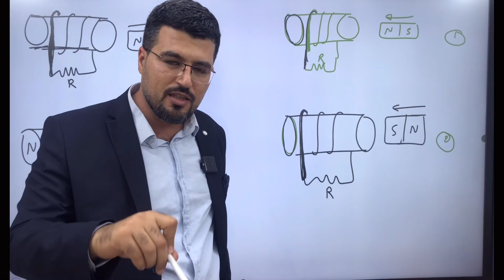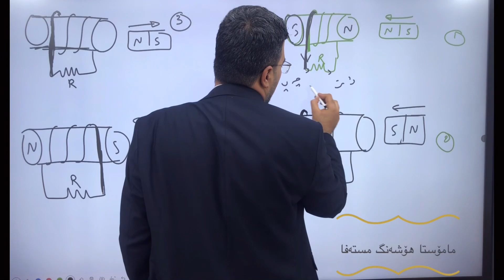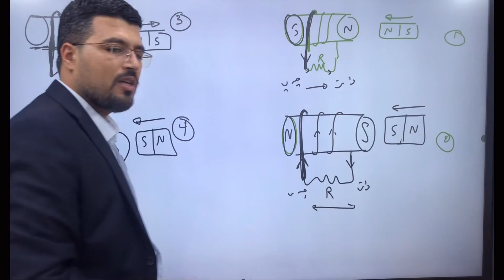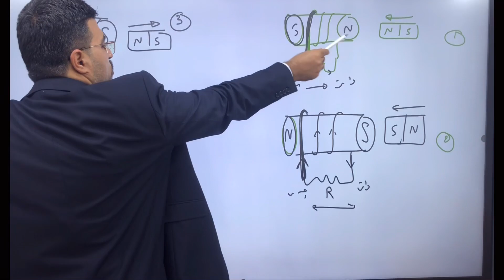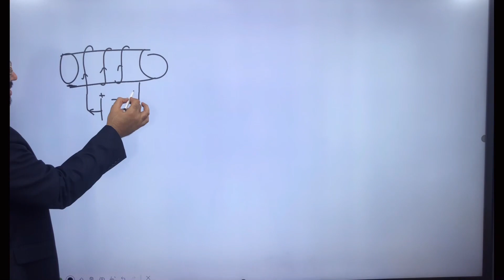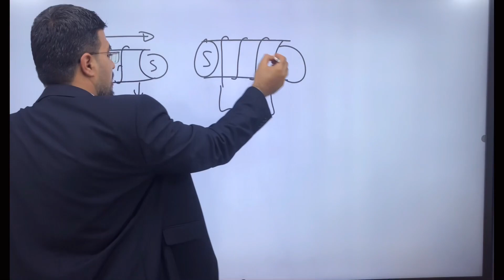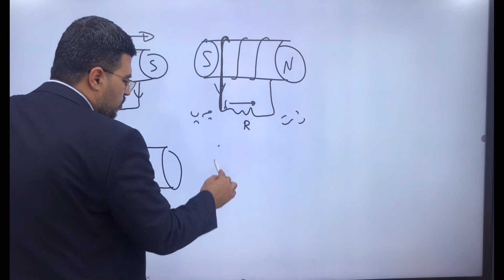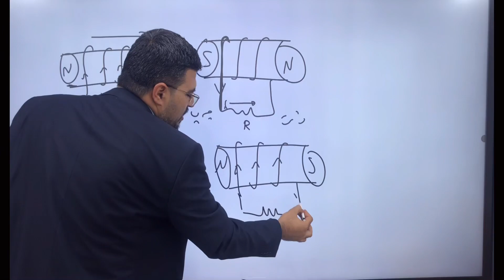بەشی شەشەم یاسای لێنز بەرێگای ئاسان؟؟؟ FYZYA BASHY SHASH YASA LENZ